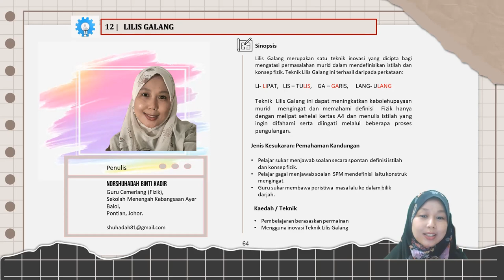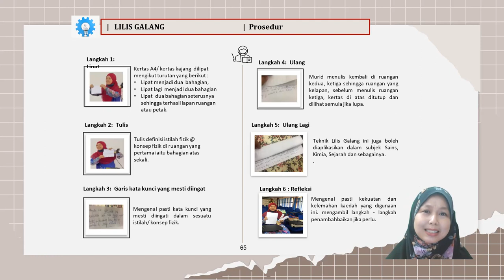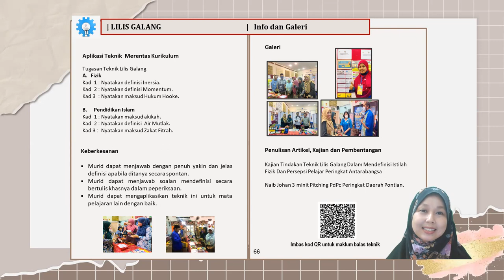Pedagogi Sukar Lilis Galang Shuhada Hamid